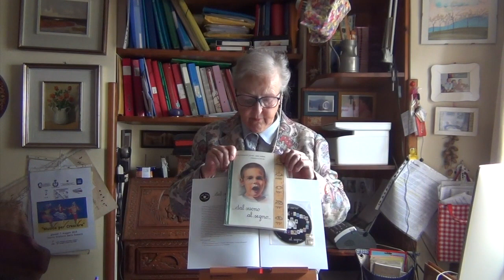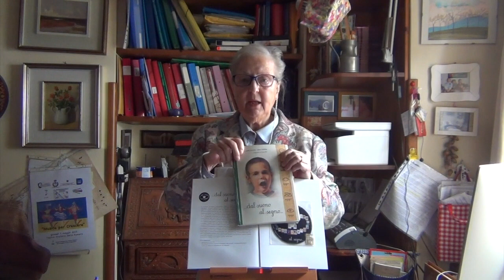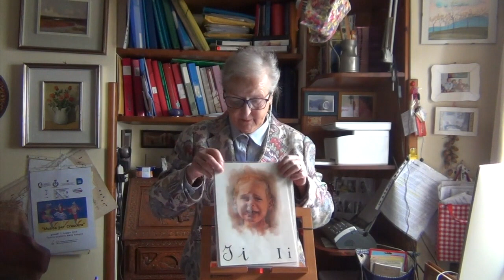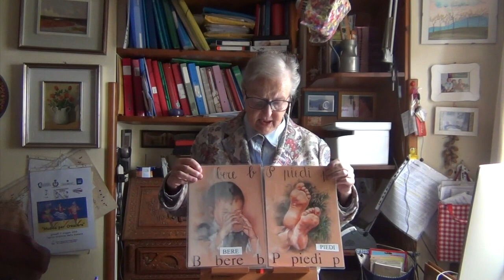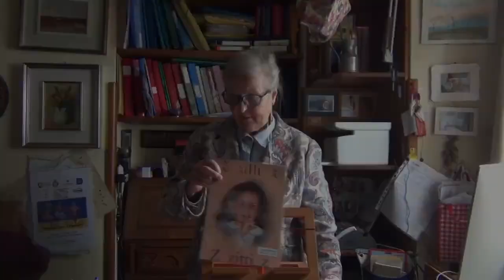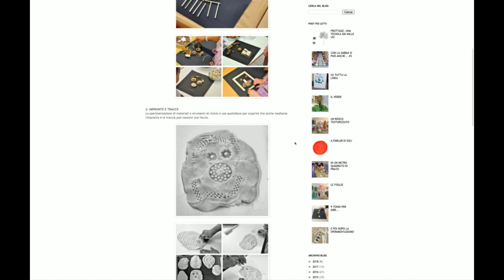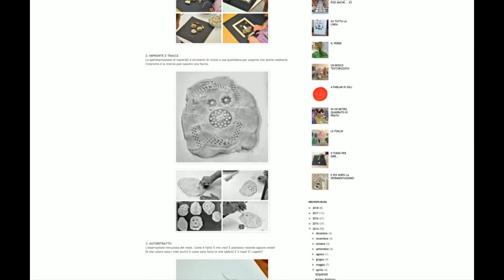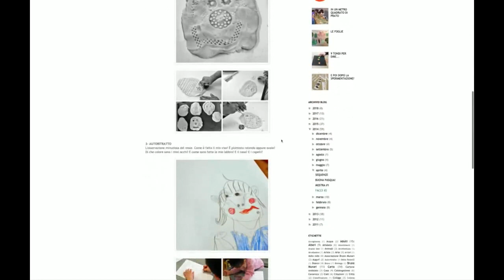Intelligenza musicale, linguistica logico-matematica e artistica (0-3)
Intelligenza musicale, linguistica logico-matematica e artistica: i codici simbolici di arte e musica quale canale di espressione e co-costruzione di significati nella relazione educativa.

Incontro del 29 aprile 2021, tenuto dalla prof.ssa Paola Nicolini (Docente di psicologia dello sviluppo e dell’educazione, Università di Macerata) nell'ambito del ciclo online "MOLTI MODI PER CONOSCERE IL MONDO: Uno sguardo alle intelligenze multiple dei bambini e delle bambine (0-3 anni)". Gli incontri di formazione sono organizzati dal Comune di Ancona nell’a.e 2020/2021 e 2021/2022, e sono aperti al personale educativo e docente dei servizi educativi comunali, servizi educativi 03 privati, scuole dell’infanzia statale e paritarie.